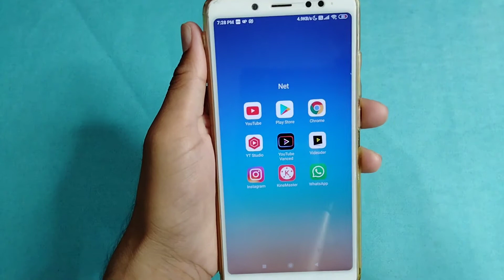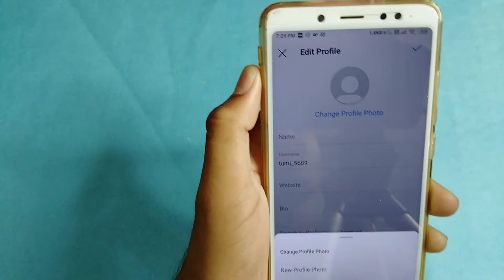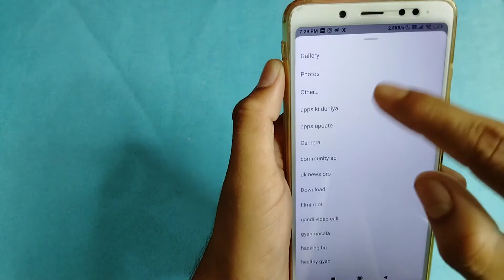instagram ka profile photo kaise change kare ? how to change profile picture on instagram |Sahil4u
About Video -
instagram ka profile photo kaise change kare ? how to change profile picture on instagram
Queries solved -

how to change your profile picture on instagram 2021